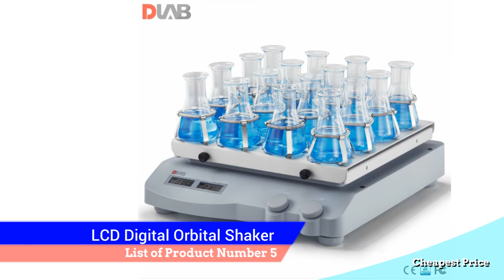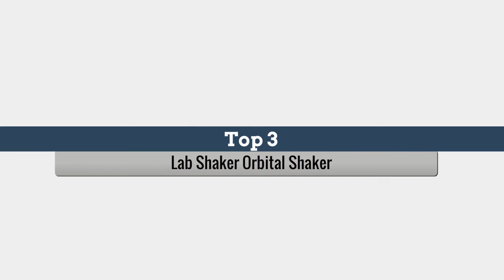Top 5 Best Lab Shaker Orbital Shaker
Lab Shaker Orbital Shaker

1.LCD Digital Orbital Shaker Come With SK 330.1 Universal Attachment SK-O330-Pro 7.5kg Speed Range 100-350rpm Brushless DC Motor

2.GS-20 High Quality Lab Shaker Orbital Shaker Adjustable Digital Speed 50-250rpm Lab Equipment Testing Instrument

3.New Original High Quality Lab Shaker Orbital Shaker GS-30 Adjustable Digital Speed 50-250rpm Lab Equipment Testing Instrument

4.BIOBASE Lab Orbital and Linear Shaker for culture dishes/ flasks and beakers

5.Lab Orbital And Linear Shaker For Culture Dishes/ Flasks And Beakers

Here is the Best " Lab Orbital Shaker " from Aliexpress 150 + more products

Follow In Facebook Groups